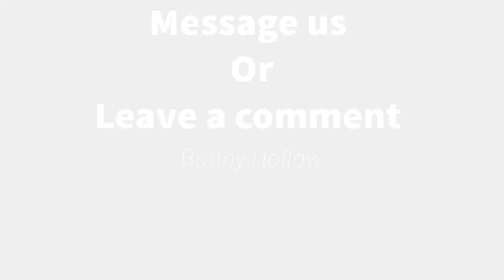Bunny Hollow Baby Rabbits -- Mini Lops & Angoras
These are our Baby Bunnies.  We have held them since birth to make that the friendliest bunnies ever.  Our Mini Lops are pure breed and adorable.  Our Angoras are sweet and cuddly.  Enjoy this video.